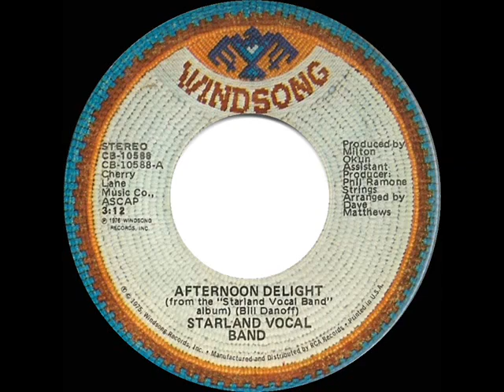Starland Vocal Band Afternoon Delight 1976